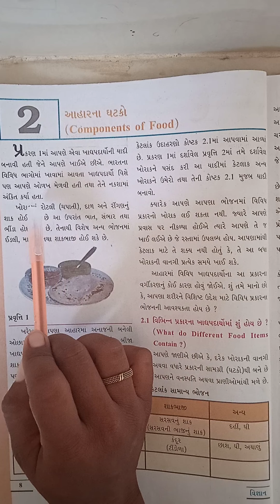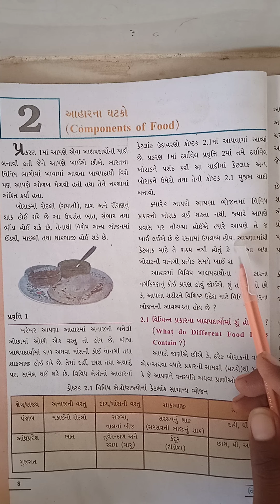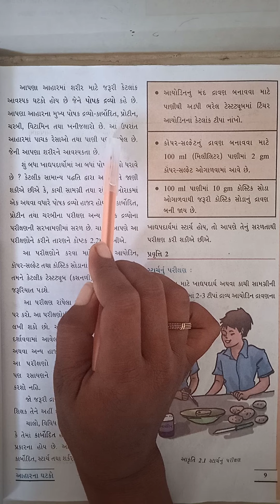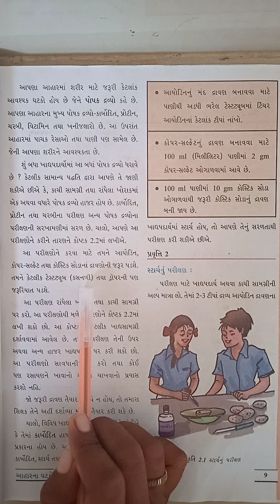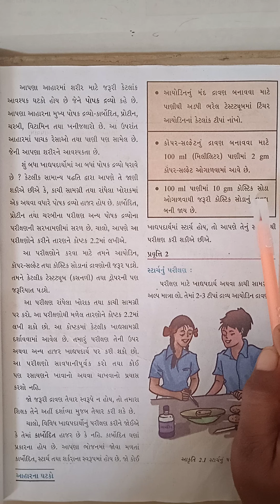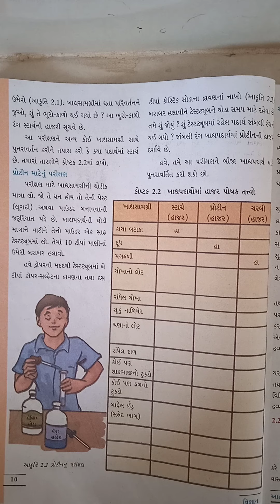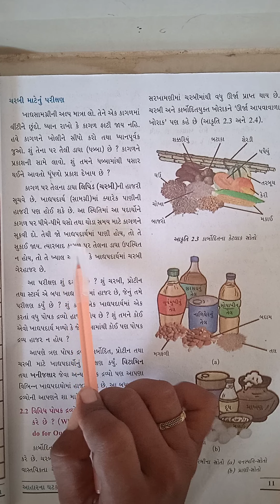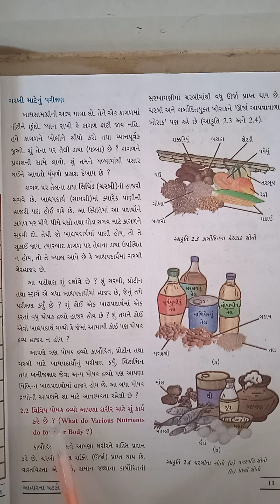. ધોરણ - 6 વિજ્ઞાન, પાઠ ,2 ભાગ-1